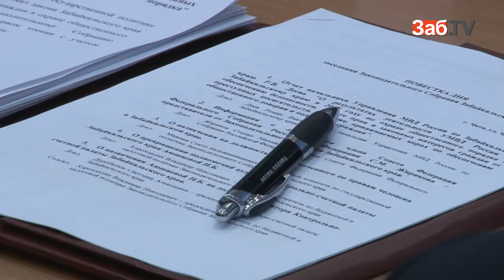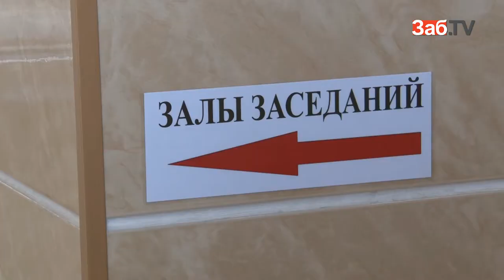Край отказал городу в деньгах на благоустройство Читы